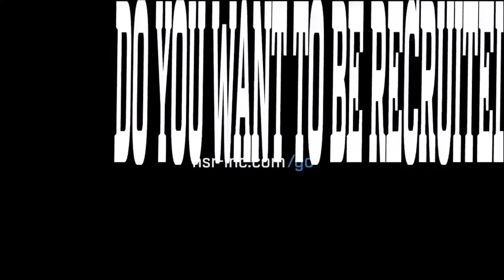NICHOLLS STATE COMMIT: 2020 Kiana Gibson dingers 3/26/19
🎥💣National Scouting Report: Softball’s 2020 Kiana Gibson (Nicholls State University Softball commit) adds another GRANDSLAM dinger to her wall tonight‼️